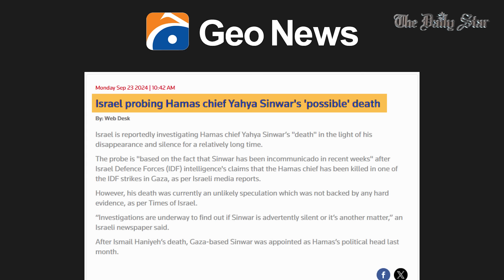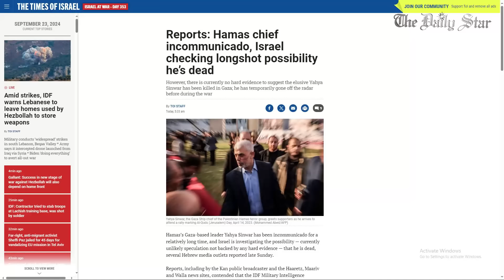হামাস নেতা সিনওয়ারের মৃত্যু নিয়ে ধোঁয়াশা, সত্যতা খতিয়ে দেখছে ইসরায়েল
হামাসের রাজনৈতিক শাখার প্রধান ইসমাইল হানিয়ে মিসরে নিহত হওয়ার পর তার স্থলাভিষিক্ত হন অভিজ্ঞ হামাস কর্মকর্তা ইয়াহিয়া সিনওয়ার। তবে দায়িত্বে গ্রহণ করলেও বেশ কিছুদিন ধরে 'নিশ্চুপ' সিনওয়ার। তিনি আদৌ জীবিত আছেন কি না, সেটা নিয়ে দেখা দিয়েছে প্রশ্ন।